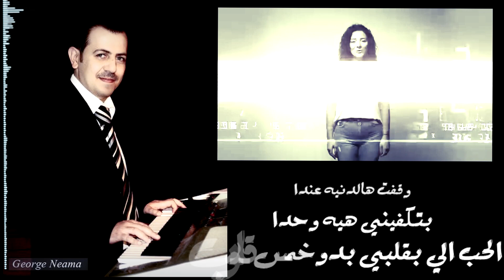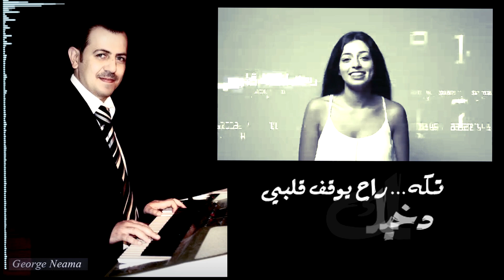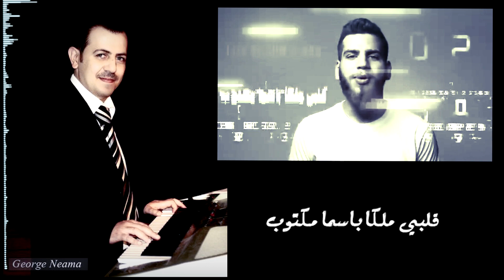عزف موسيقى أغنية تكة للنجم ناصيف زيتون - عزف وتنفيذ جورج نعمة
تكة - 2019 - النجم ناصيف زيتون
عزف وتنفيذ جورج نعمة
Nassif Zeytoun - Takke [Official Lyric Video] (2019) / ناصيف زيتون - تكة

Directed By: Richa Sarkis
Lyrics By: Deaa Asha
Composed By: Omar Al Khair
Arranged By: Omar Sabbagh

Lyrics | كلمات

تكه
راح يوقف قلبي
دخيلك يا ربي
وشو حلوة عينيها

بضحكه
بتنسيني همي
وعم تمشي بدمي
وراح موت عليها

بحبا بغارعليها
بجن بدوب
قلبي ملكا باسما مكتوب
وقفت هالدنيه عندا
بتكفيني هيه وحدا
الحب الي بقلبي بدو خمس قلوب

هيي شو عملت فيه
قلبي شوية شوية
عم يتعلق فيها

دايب حبا سهم وصايب
عن وعيي غايب
وبلف حواليها
لحن تكة مع الكلمات